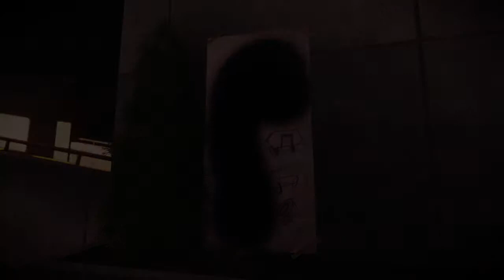inFAMOUS: Second Son (Walkthrough 3)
Seguimos con la búsqueda de nuevos poderes y bajando el grado de control de los militares.
Parece que hay otro tipo de poder que brilla más que el nuestro...